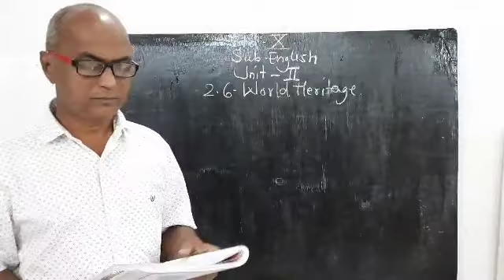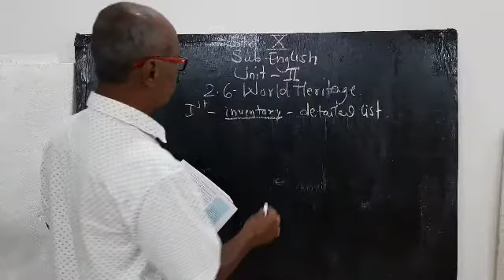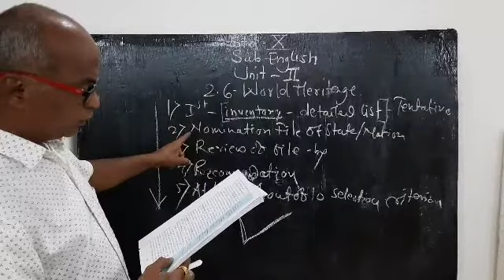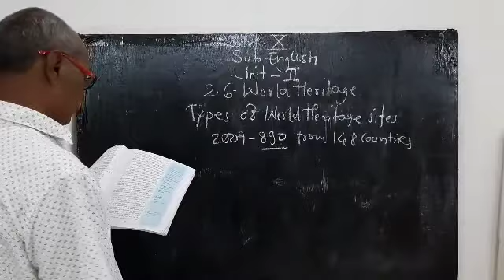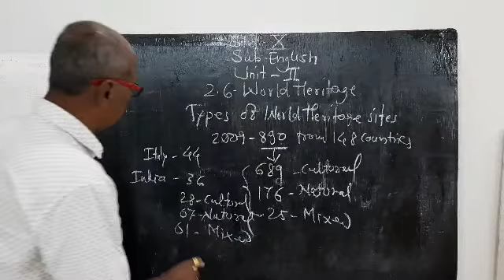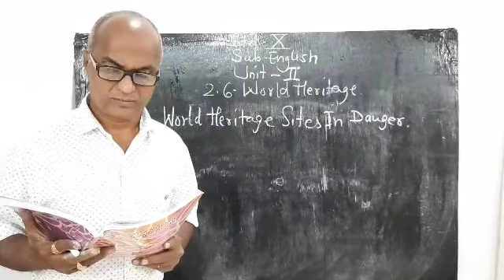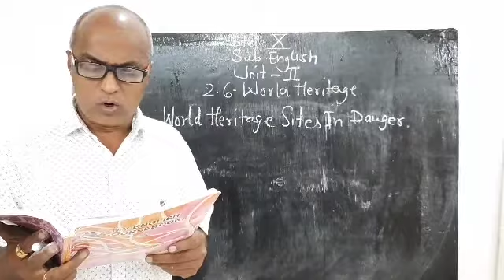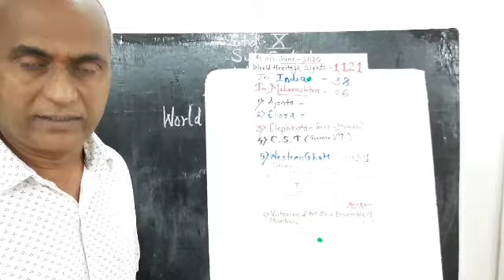Unit 2 : 2.6 World Heritage by PVR 03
Std 10th, Sub. English,  state board